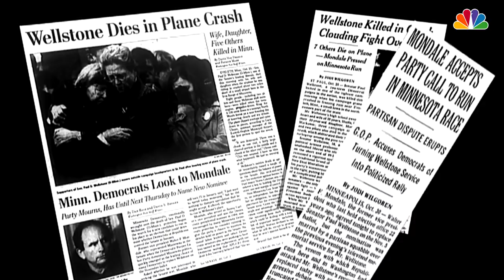Former Vice President Walter Mondale Dies At Age 93 | NBC News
Former Vice President Walter Mondale, who worked with President Jimmy Carter and made history by choosing Geraldine Ferraro as his running mate in 1984, passed away at age 93.